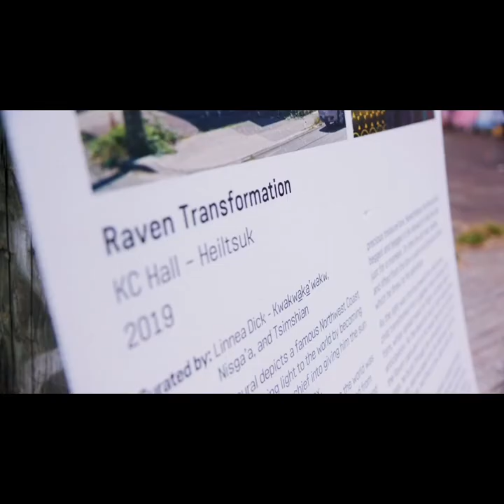Vancouver Mural Festival x Kc Hall 2019 Wall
In summer 2019 I was approached by Linnea Dick daughter of the late great Master carver Beau Dick. She was a guest curator for the Mural Festival. She asked me If I'd be down to paint a wall for the Festival and that she would be able to land me a decent spot. I agreed on the spot and a few days later I was shown the layout for this massive space! The biggest most difficult but most fun wall I've painted thus far. Shortly before this to present I've had a good strong relationship with vmf. Shout out to the great team that made this and continue to make magic happen for the city of Vancouver.
Follow them on facebook and Instagram to see their latest project titled "make art while apart"

@Vancouver Mural Festival
@kc hall